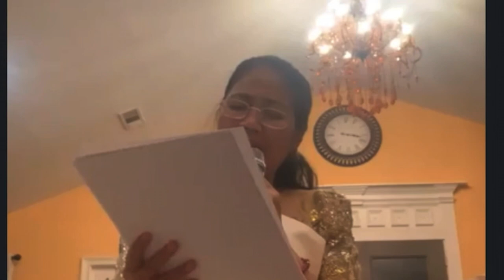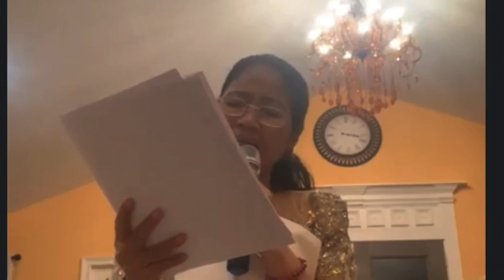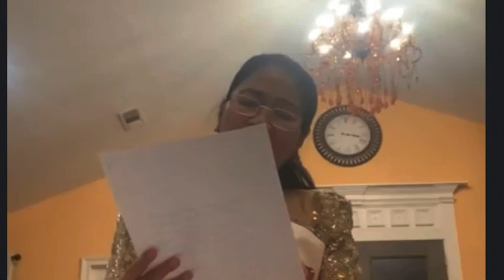ស្មូតធម្មនិយាម៣០ អ្នកស្រី នេត លីអេង _ Smot Thom Niyam 30 Mrs. Net Ly Eng